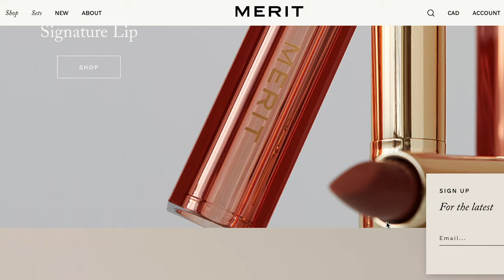Let's try EVERY Merit lipstick. Like, right now.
I'm trying every merit lipstick and swatching them on my arms. Also comparing each shade to mcm chairs cuz why not haha. Hope you guys are having an amazing day out there 💕

Buy it
Millennial - classic pink
Fashion - soft berry
Baby - neutral pink
L'avenue - berry brown
1990 - deep brown
Slip - warm neutral
Cabo - soft orange red
Tiger - brick red

Timestamps
Merit Lipstick: 0:00
Merit beauty: 0:09
Merit Lipstick review: 0:36
Merit signature lip lightweight lipstick 0:49

Merit lipstick Millennial swatch: 1:03
Merit lipstick Millennial: 1:11
Merit lipstick Millennial review 1:14
Merit lipstick Millennial try on: 1:33

Merit lipstick fashion: 2:06
Merit lipstick fashion swatch: 2:13
Merit lipstick fashion try on 2:31
Merit lipstick fashion review 2:34

Merit lipstick baby swatch 3:59
Merit lipstick baby try on: 4:06
Merit lipstick baby review 4:14
Merit lipstick baby 4:27

Merit lipstick lavenue 4:45
Merit lipstick lavenue swatch 4:53
Merit lipstick lavenue try on 5:05
Merit lipstick lavenue review 5:11

Merit lipstick slip 7:26
Merit lipstick slip swatch 7:31
Merit lipstick slip review 7:40
Merit lipstick slip try on 7:45
Merit slip lip swatch 8:25

Merit lipstick 1990 9:33
Merit lipstick 1990 try on 9:44
Merit lipstick 1990 review 10:14
Merit lipstick 1990 swatch 10:16
Merit lipstick 1990 lip swatch 10:30

Merit lipstick tiger 11:01
Merit lipstick tiger swatch 11:04
Merit lipstick tiger review 11:10
Merit lipstick tiger try on 11:21
Merit lipstick tiger lip swatch 11:48